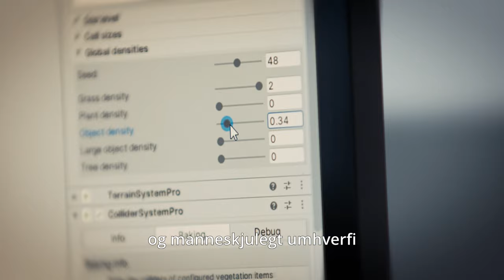MSc í umhverfissálfræði og þrívíddartækni | HR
Námið er þverfaglegt viðbótarnám á meistarastigi og er opið öllum sem lokið hafa BA, BS eða sambærilegu námi. Námið hentar sérstaklega vel þeim aðilum sem koma með einhverjum hætti að gerð og/eða ákvörðunum tengdum hönnun, skipulagi og uppbyggingu umhverfis. Má þar nefna sem dæmi arkitekta, landslagsarkitekta, skipulagsfræðinga, verkfræðinga, tæknifræðinga, pólitíska fulltrúa sveitarfélaga, sérfræðinga innan sveitarfélaganna, fjárfesta og verktaka.